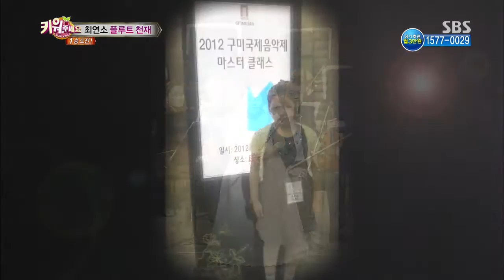[SBS]스타킹(Starking) 2013-11-16 review #31(11)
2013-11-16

스타육성프로젝트 '키워주세요'
탭댄스 챔피언 vs 플루트 신동
최연소 도전자 피할 수 없는 한판승부!
과연 새로운 1승은 누구?!